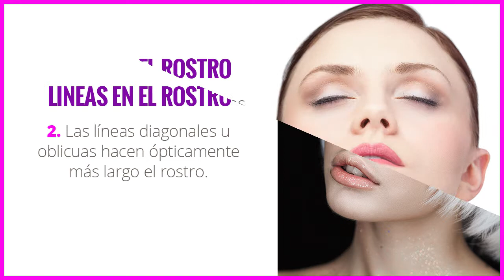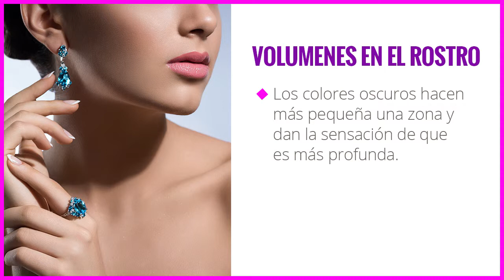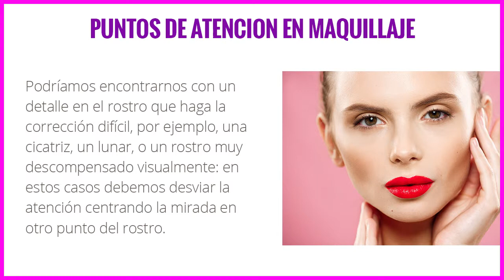Curso de Maquillaje: Líneas y Volúmenes en Maquillaje